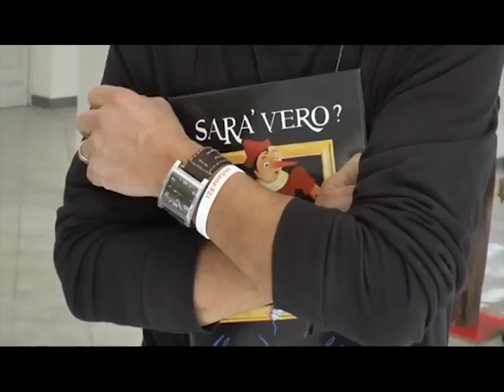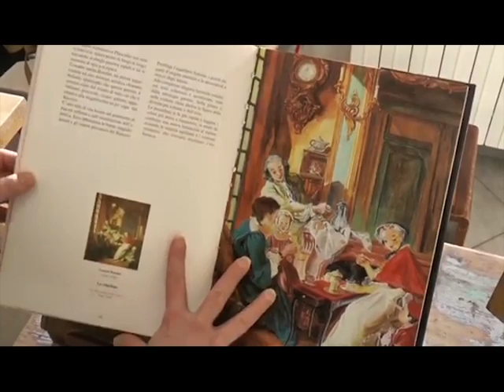Pinocchio Veste l'Arte - CERVASCA dal 10 Febbraio al 4 Marzo 2018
Siamo lieti di invitarvi a partecipare alla mostra sul tema “Pinocchio veste l’arte”, che sarà ospitata nella sala comunale di CERVASCA dal 10 Febbraio al 4 Marzo 2018.

Saranno esposte 22 opere realizzate dall’artista italo-argentino Josè Luis Cicciò. I quadri sono parte delle illustrazioni del libro “Sarà vero? che Pinocchio…”, una storia a dir poco originale in cui  il famoso burattino incontra i grandi artisti del passato dai quali impara l’arte in un affascinante viaggio tra colori, forme e sfumature.

Vi aspettiamo!

L’ingresso è GRATUITO